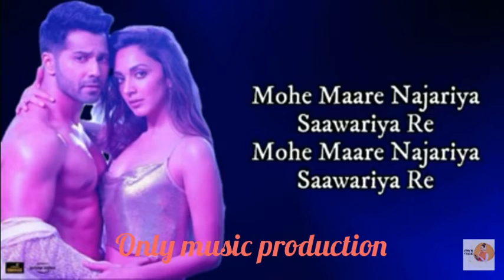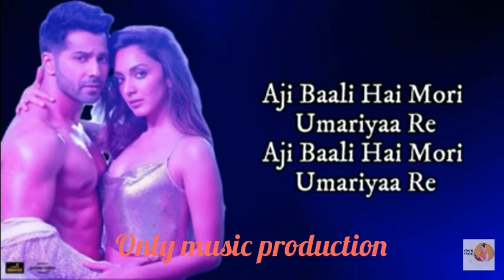🎙🎶Rangi saari song 🎤ll full song written video🖋 ll varun dhvan 😎ll only music production💞🎙